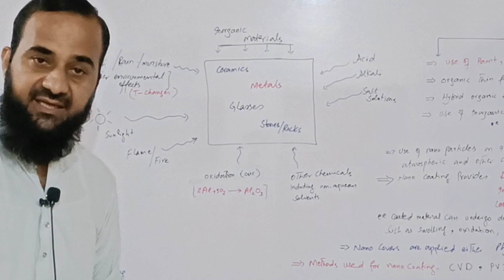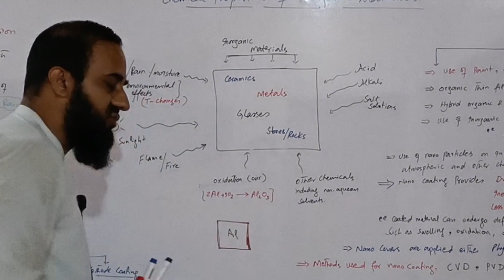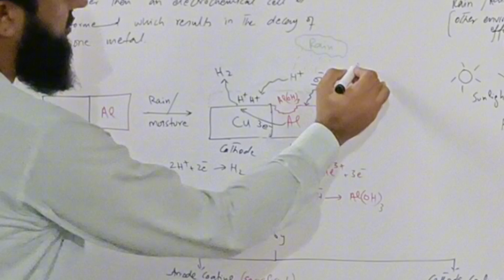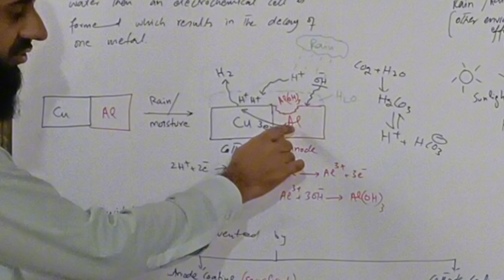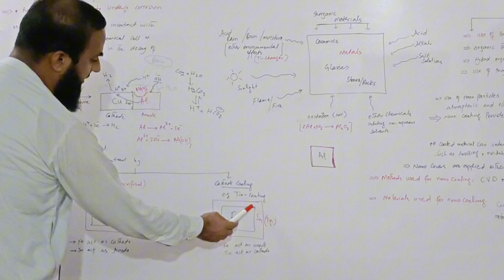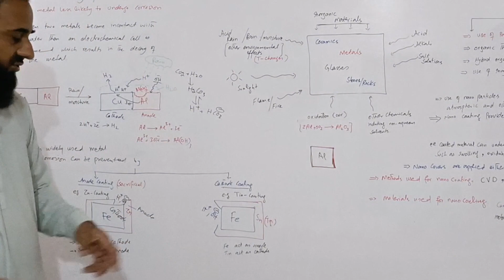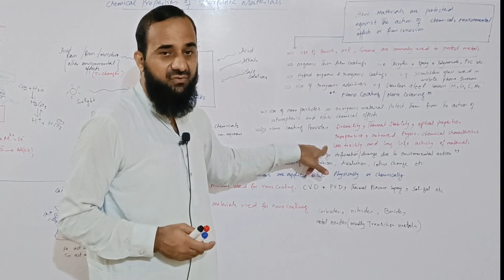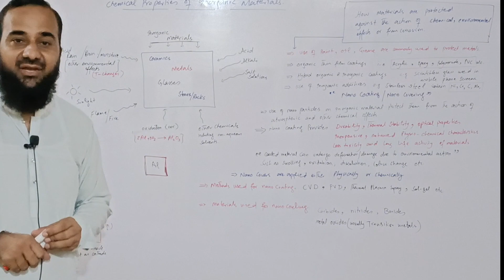CHEMICAL PROPERTIES OF INORGANIC MATERIALS (URDU/ HINDI), ELECTROCHEMICAL THEORY OF CORROSION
CHEMICAL PROPERTIES OF INORGANIC advance MATERIALS (URDU/ HINDI),CORROION , ELECTROCHEMICAL THEORY OF CORROSION,NANO COATINGS,PREVENTION OF CORROSION

ANODE COATING
CATHODE COATING
USE OF PAITS OIL TO PREVENT CORROSION
APPLICATION OF NANO COATINGS
NANO PARTICLES

inorganic materials chemistry mark t. weller,inorganic materials synthesis and fabrication,application of inorganic chemistry,organic
materials science
inorganic compounds
organic vs inorganic